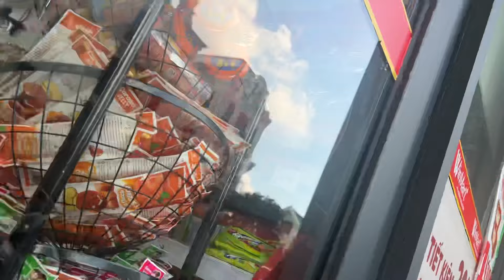A Day of Pampering Myself